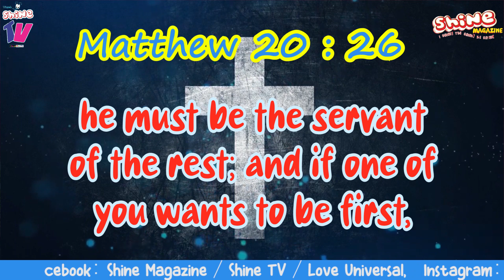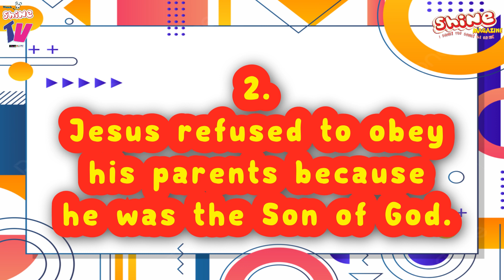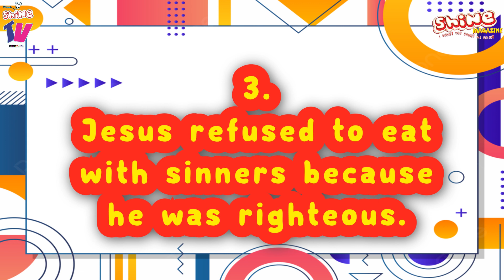SHINE DEVOTIONAL TIME🥳🥳🥳HUMILITY🎉🎉Y24WK16DAY93